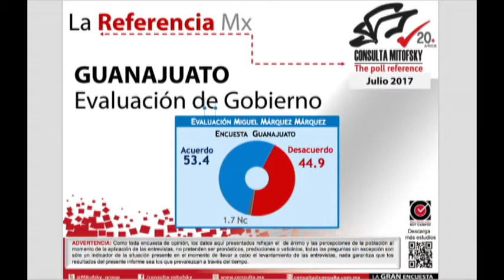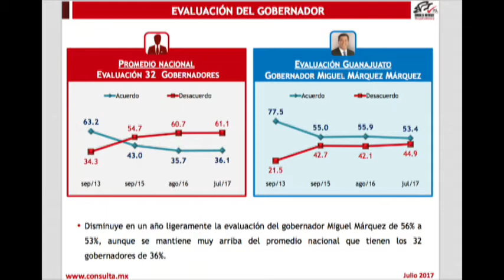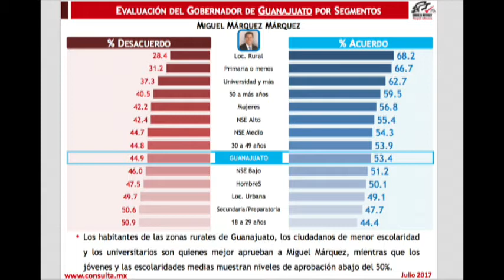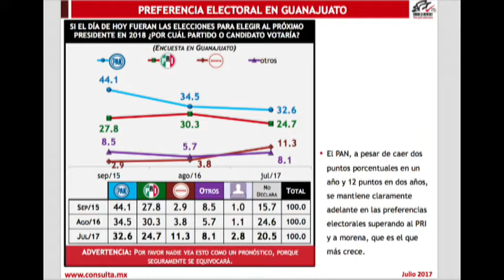Interlínea Viernes 18 de Agosto 2017